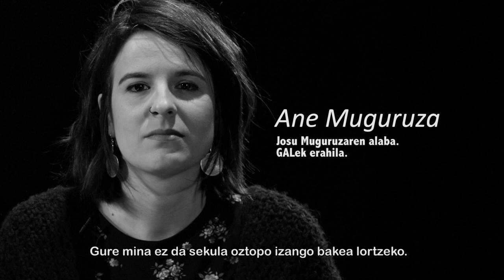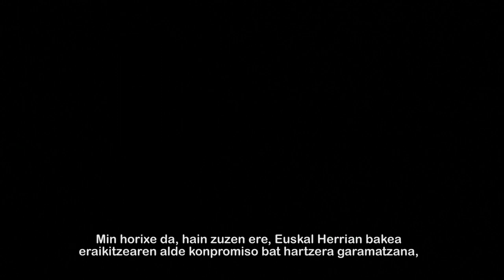JUSTIZIA EREDU BERRI BAT / UN NUEVO MODELO DE JUSTICIA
Estatuak praktikara eramandako biolentziaren biktima Martxelo Otamendi, Ane Muguruza, Axun Lasa eta Nagore Otegiren arteko elkarrizketa Egia Jakiteko Eskubidearen Nazioarteko Egunaren testuinguruan.

Coloquio entre Martxelo Otamendi, Ane Muguruza, Axun Lasa y Nagore Otegi, víctimas de la violencia practicada por el Estado, en el contexto del Día Internacional del Derecho a la Verdad.

Egiari Zor Fundazioa